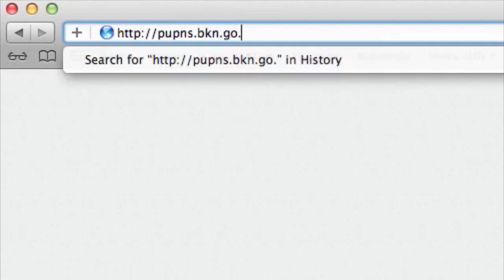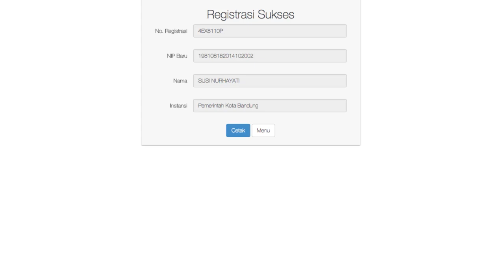PENDAFTARAN ePUPNS_REV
1. PENDAFTARAN ePUPNS_REV

Welcome to the Udayana University official YouTube channel.

Registrasi dan Sistem Helpdsk